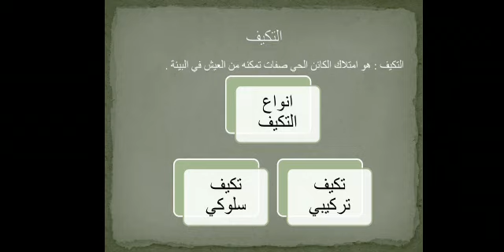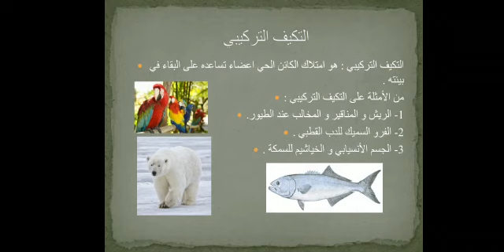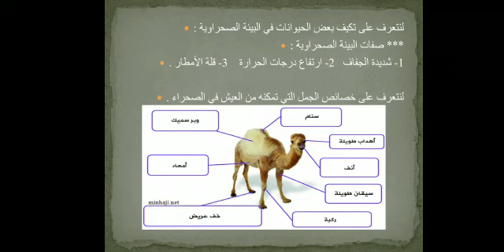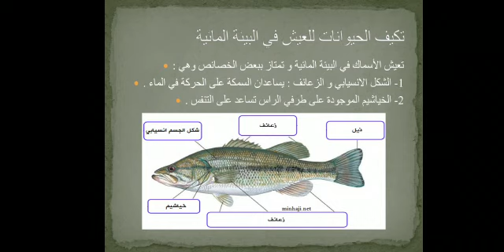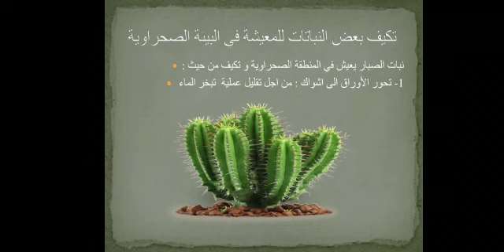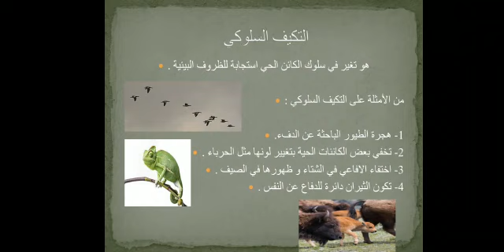العلوم للصف الخامس / درس التكيف